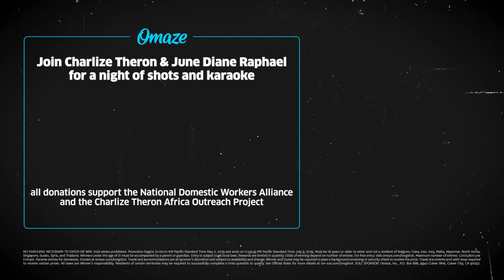Charlize Theron and June Diane Raphael’s Intense Drinking Game // Omaze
Charlize Theron and June Diane Raphael’s idea of a fun drinking game is not for the faint of heart. Think you can handle karaoke with them? Take a shot and ENTER NOW

Watch Long Shot in theaters May 3.